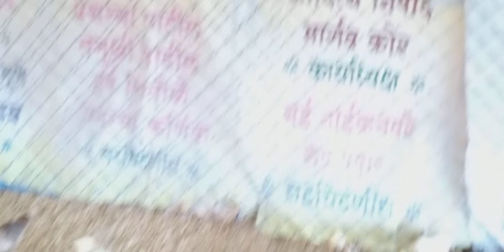सुशवी ॲग्रो मधील १४ दिवसांची पिल्लं अवश्य पाहा | वाडा, जि. पालघर | M-7875311100 /मालक व्हा/ MNN-1842